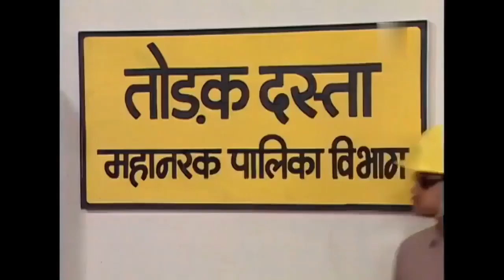Office Office Episode 34 | Mussadi Lal Chaurasia is a paan vendor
"Office Office" officeoffice @OfficeOfficeMussadiLal

Mussadi Lal Chaurasia is a paan vendor and wants his competitors to be removed from the picture. What works in his favor is that unlike him, they don't have legal shops. He thus approaches the municipal demolition agency to take the illegal shops out, and canvasses until they agree to his wishes. But will this be enough to solve his problems? Or will his plans just backfire? Watch to find out.